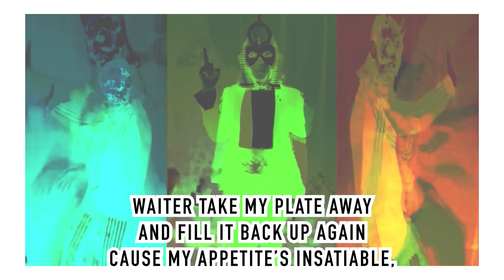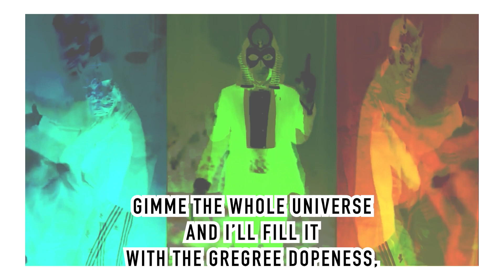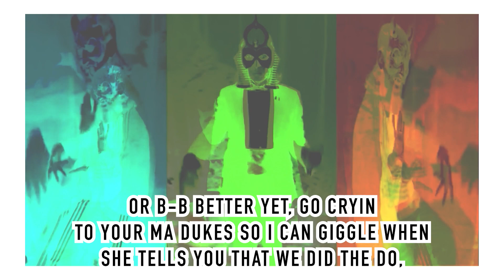Did It On 'Em [w/Lyrics] - KING GREGREE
From: EASTER SONDAY [Chapter 1]
Released 5/21/2011